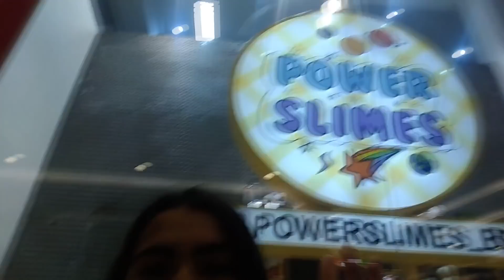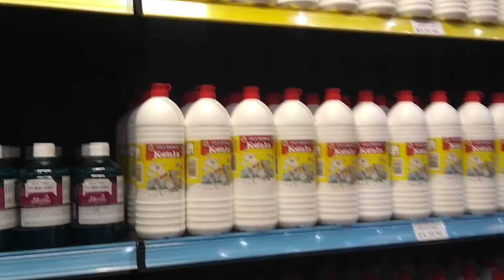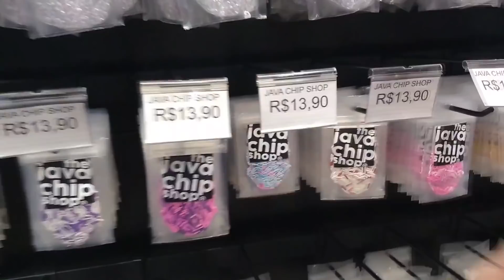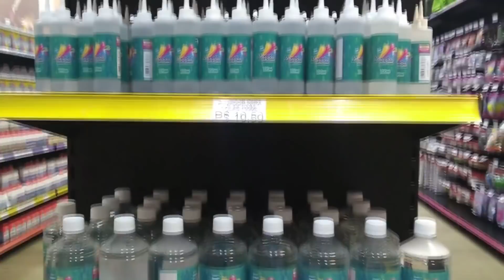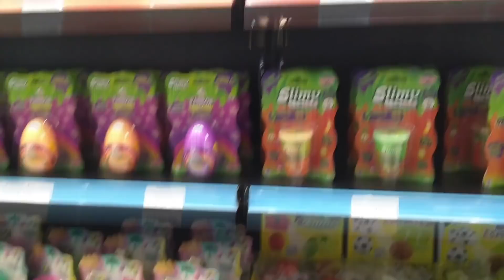GASTANDO 100 REAIS EM UMA LOJA DE MATERIAIS PARA SLIME 💖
Oi pessoal no vídeo de hoje fiz um desafio super legal, gastei 100 reais em uma loja de materias para slime !

✅ Lembrando não esqueçam de se inscrever! 🔴